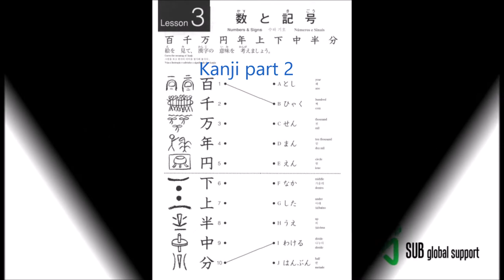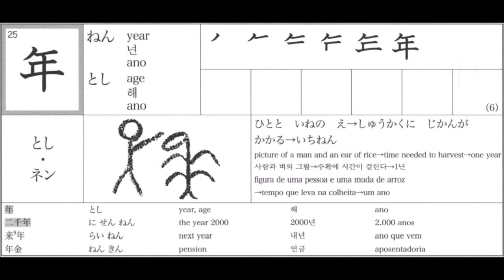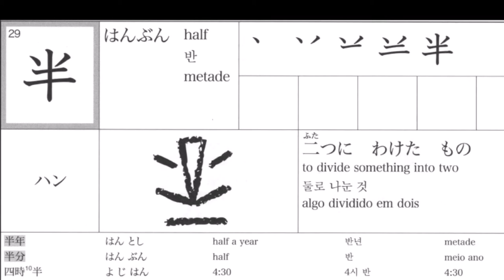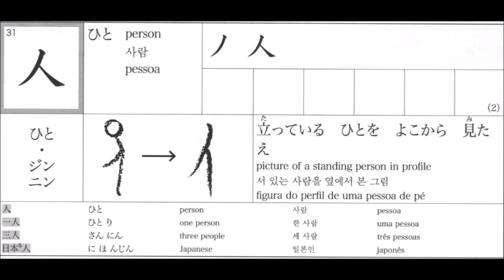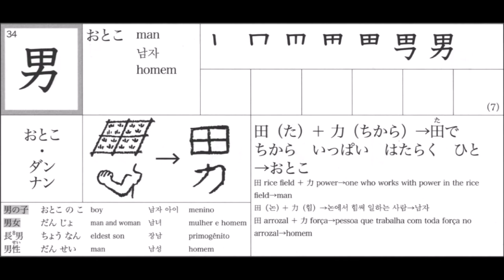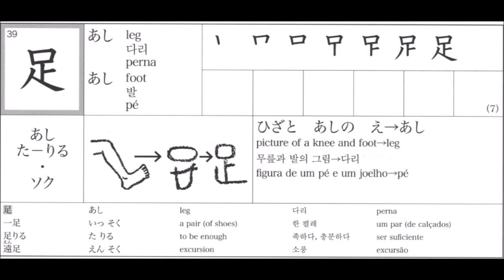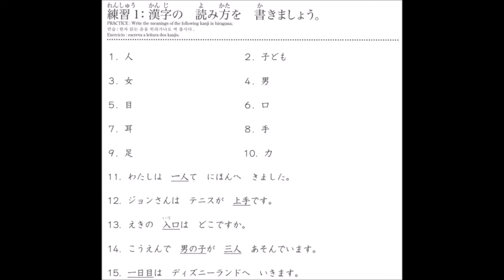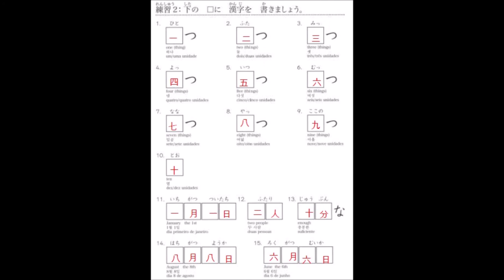kanji basic 2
Basic  Kanji Part 2